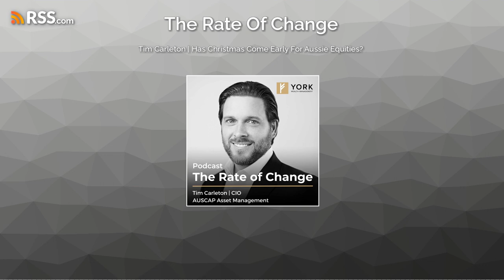Has Christmas Come Early For Aussie Equities? | Tim Carleton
In today’s ROCast Murdoch speaks with Tim Carleton the Chief Investment Office at AUSCAP Asset Management.Tim, alongside his colleagues Will Mumford and Gavin Rogers, manages two funds under the AUSCAP banner. Both of these funds target solid absolute risk-adjusted returns by investing in companies that generate strong cash flows and are trading at attractive prices. Firstly, the Auscap Long Short Australian Equities Fund, which has returned an average of 14.5% since its inception in 2012, 11% on average over 5 years, 12.4% over 3 years, and 1.5% over the past 12 months, with a 5.8% return in the past month. Secondly, they have just launched the Auscap Ex-20 Australian Equities Fund at the beginning of December 2023.For me, I really enjoyed hearing Tim break down the differences and similarities between the two strategies. He discusses what exactly an Ex-20 Aussie Equities fund is and why they timed the launch for 1st of December.So, join us as Tim delves into the details of a number of companies, such as Mineral Resources, Realestate.com, Carsales, Resmed, and Nick Scali Furniture. Hear his views on where he thinks markets are going as we discuss the recent movements of the 10-year bond rates and their impact on current markets.Before we get into the podcast, I would also like to encourage you to listen to the disclaimer at the end of this ROCast and to keep your feedback coming.You can reach me at .